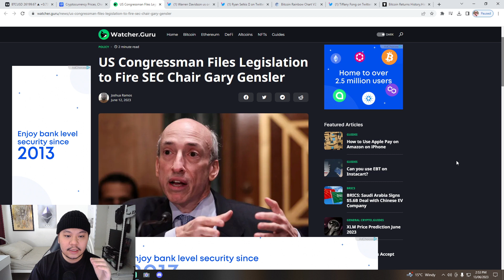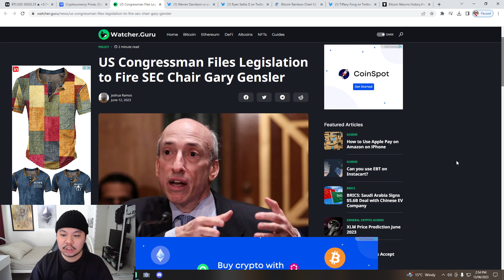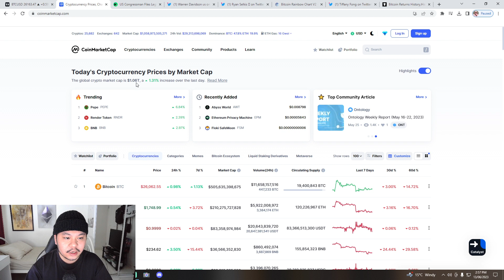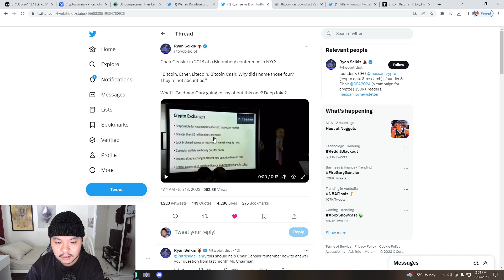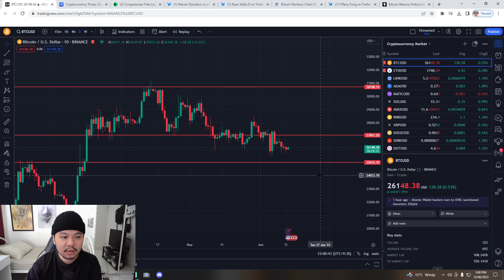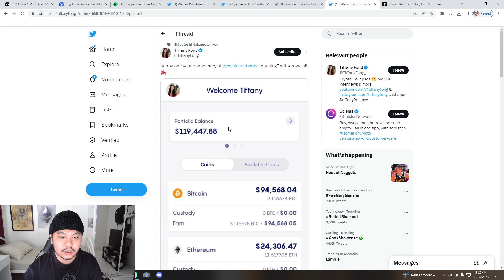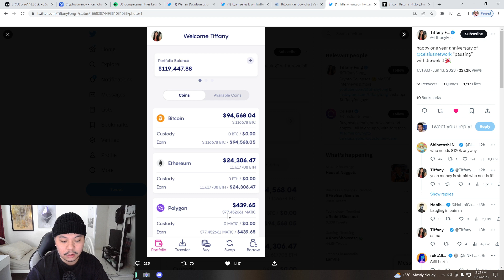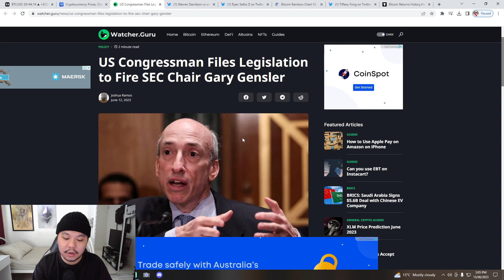GARY GENSLER FIRED BY US CONGRESS!?!?